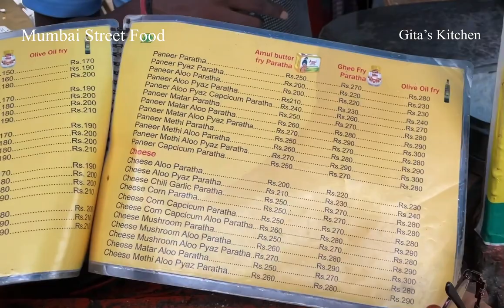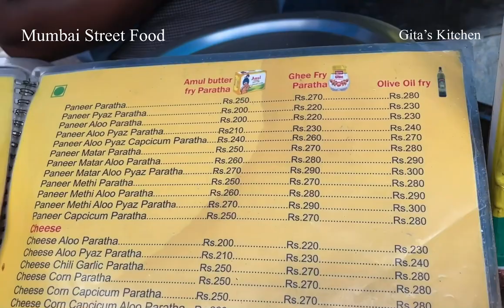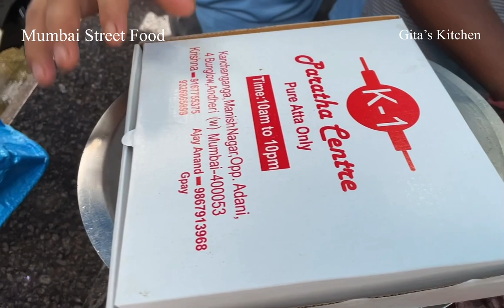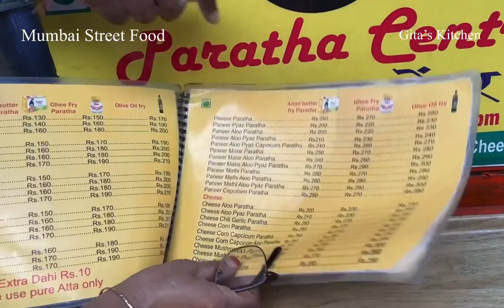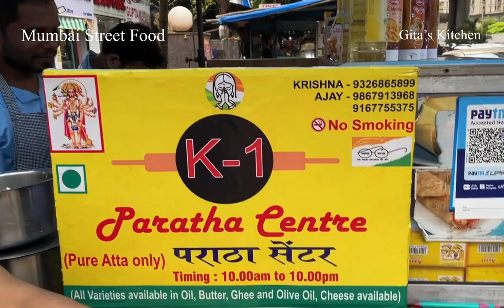Mumbai Street Food I K 1 Paratha Centre I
In this video we introduce you to Krishna & Ajay who run a Paratha outlet K 1 Paratha Centre in Mumbai.These young men work hard from 10 am to 10 pm ,dishing out a mind boggling variety of parathas, using only whole wheat flour. No maida or soda added. All products used are of good quality.
They give importance to hygiene too , using well washed hands and utensils and keep cleaning the cooking area frequently.
People in and around Andheri can call them up and book their orders on the numbers given . The parathas are made to order, customised and packed neatly for take away too.

K 1 Paratha Centre
Manishnagar Four Bungalows Mumbai
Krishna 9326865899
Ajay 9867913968